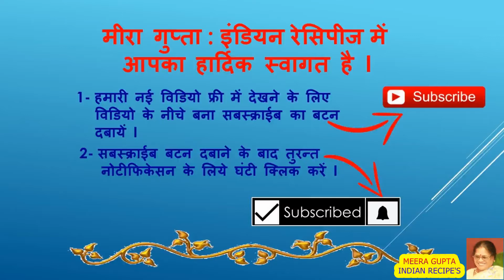TOMATO PUREE & PUREE CUBES , DELICIOUS & TASTY | टोमेटो प्यूरी और प्यूरी क्यूब बनाने का सरल तरीका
MY CHANNEL
 “ MEERA GUPTA,  INDIAN RECIPE’S "  WELCOME YOU,

टोमेटो प्यूरी और प्यूरी क्यूब बनाने का सरल तरीका ( TOMATO PUREE & PUREE CUBES , DELICIOUS & TASTY )

HOW TO MAKE TOMATO PUREE & PUREE CUBES , DELICIOUS & TASTY  (टोमेटो प्यूरी और प्यूरी क्यूब बनाने का सरल तरीका)

 IT IS PREPARED AT HOME ALL THE TIME, DURING THE YEAR & ALSO PREPARED DURING PARTY FUNCTIONS, CELEBRATIONS FOR FURTHER PREPARATION OF GRAVY ITEMS.
THIS TOMATO PUREE IS MOST POPULAR ALL OVER INDIA AND ABROAD.

Ingredients Quantity

TOMATO ( RED ) 1.5  K.GRAMS
SALT                 1TEA SPOON
REFINED OIL         1SERVICE SPOON

INDIAN FOOD RECIPES:
PEOPLE LIKES OTHER INDIAN FOOD LIKE….

Vada Pav, Masala Dosa, Aloo Parantha, Veg. Biryani, Chaat ,  Pav Bhaji, Dhokla, Indian Breads ( ROTI, TAVA NAN, TANDOORI ROTI ), Samosa, Idli-Sambar, Chole Bature, Dal Makhani, (ब्रेड कटलेट रेसिपी (POPULAR ALOO BREAD CUTLET RECIPE - BREAD POTATO ROLL आलू की चटपटी रसीली सब्जी( HOW TO MAKE ALOO KI CHATPATI RASILI SABJI RECIPE ?) मसाला डोसा ( HOW TO MAKE MASALA DOSA? ) गोल गप्पे सूजी के ( पानी पूरी ){ GOL GAPPE SUJI KE ( PANI PURI ) } दाल और चावल की इडली(Dal & Rice IDLI Recipe in Hindi ) लौकी के दही-कोफ्ते(LAUKI KOFTA CURD CURRY - BOTTLE GOURD KOFTA RECIPE) आलू टिक्की की चाट( ALOO TIKKI KI CHAT RECIPE) CRUNCHY & SPICY मूंग की दाल के आलू चोप (DELICIOUS CRISPY MOONG KI DAL KE ALOO CHOP/POTATO BONDA/BATATA VADA ) मसालेदार पाव भाजी(PAV BHAJI, DELICIOUS & SPICY ) नीर डोसा रेसिपी( NEER DOSA RECIPE ) मूंग की दाल के वेज अप्पे,(MOONG KI DAL KE VEG. APPE,) दही भल्ले/दही वडे ( DHAI BHALLE / DHAI VADE RECIPE) मूंग दाल की मंगोड़ी (वड़ीयां) {MAKING OF MOONG DAL KI MANGODI (VADIYAN )} गेहूं के आटे की चपाती/फुल्का/रोटी बनाने का सरल तरीका(MAKING OF WHEAT FLOUR SOFT CHAPATI/FULKA/ROTI) आलू के भरवां पराठे( ALOO KE PARATHE PERFECT DELICIOUS & STUFFED ) भटूरे बाजार जैसे फूले फूले घर पर बनाने का सरल तरीका( BHATURE RECIPE DELICIOUS & PERFECT ) तहरी (मिक्स वेज येलो पुलाव )( TAHARI - MIX. VEG. YELLOW PULAO ) सरसों का साग( DELICIOUS SARSON KA SAAG) पकोड़े की कढ़ी( PAKODE KI KADHI  ) टोमेटो प्यूरी और प्यूरी क्यूब( TOMATO PUREE & PUREE CUBES ) आलू प्याज़ की कचौरी ( ALOO PYAZ KI KACHORI, DELICIOUS & SPICY ) वेजिटेबल स्टयू केरला स्टाइल(VEGETABLE STEW KERALA STYLE, DELICIOUS & TASTY) उर्द की दाल फ्राई( URD KI DAL FRY BANANE KA SARAL TARIKA ) बाजरे की रोटी और चूरमा के लड्डू (BAJRE KI ROTI AUR CHURMA KE LADOO) मेथी आलू के पराठे( MATHI ALOO KE PARATHE BANANE KA SARAL TARIKA ) मसूर की दाल फ्राई( MASOOR KI DAL FRY BANANE KI AASAN VIDHI )